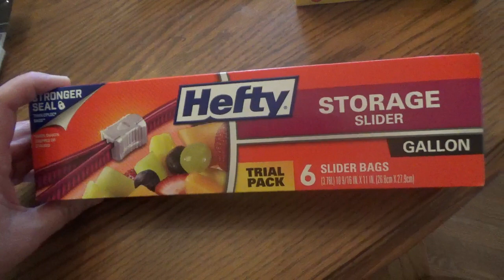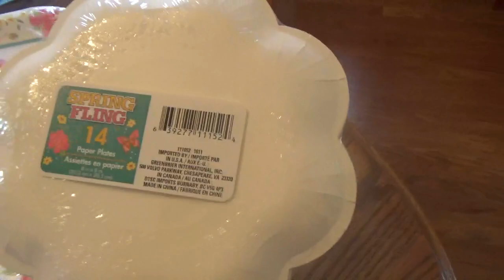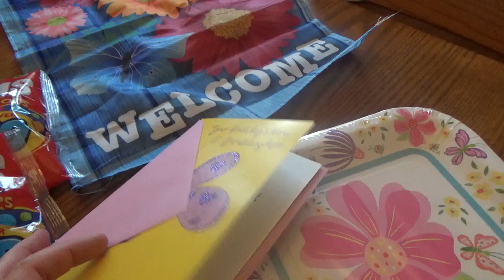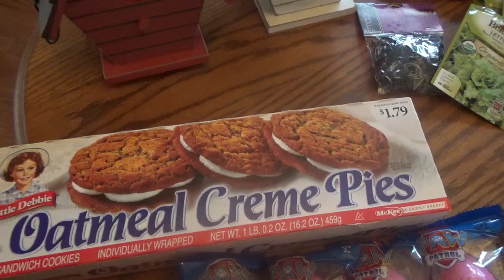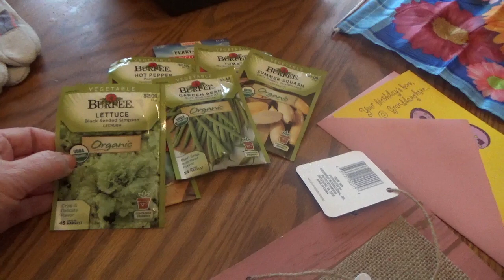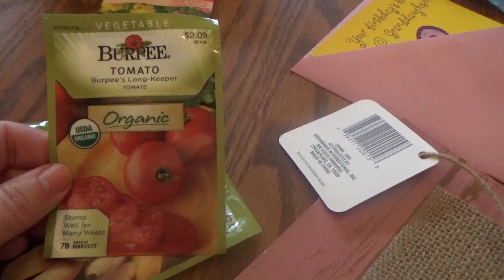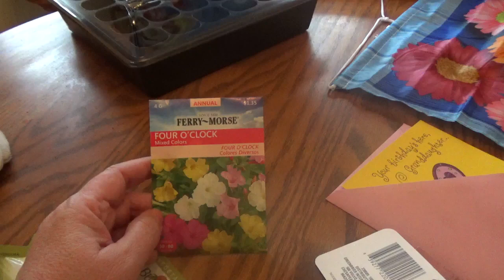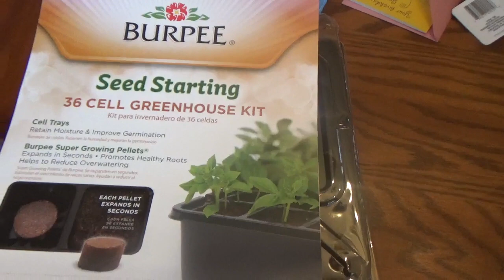Early Spring Dollar Tree and Family Dollar Hauls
All the Spring 2017 goodies are coming out!  I went to Dollar Tree, Family Dollar and even Lowe's, to pick up some great spring time goodies.